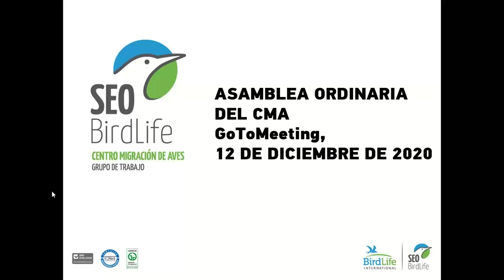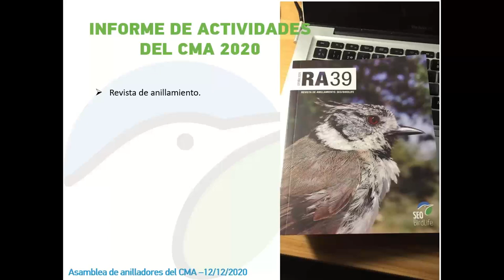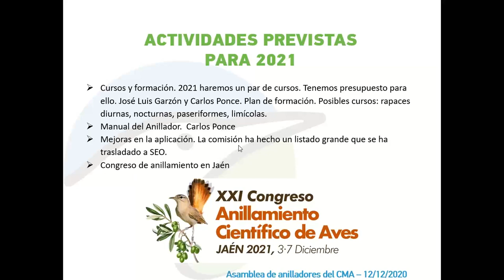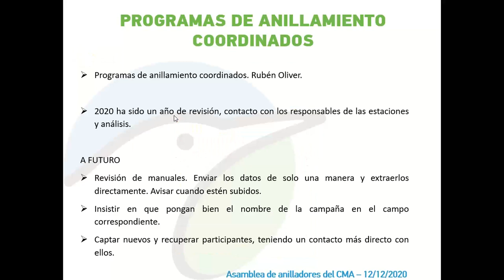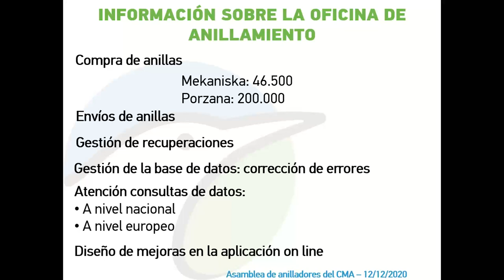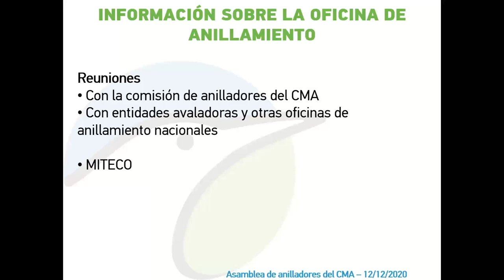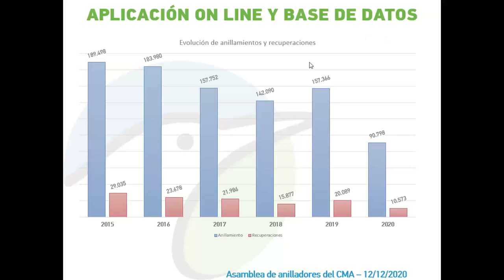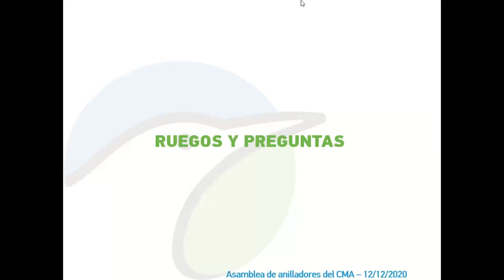Asamblea de anilladores del CMA 2020 -12.12.2020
Asamblea anual de anilladores del Centro de Migración de Aves de SEO/BirdLife realizada por primera vez por streaming debido a las situaciones restrictivas para la realización de la misma por COVID. 12/12/2020